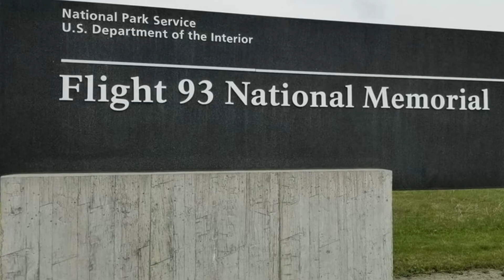How do fight your battles?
We all have battles we face in life. How do you face them, who do you turn to for answers? The bible, prayer, the bible believing churches is the place we should turn. Our world has turned it's back on God, when we should be running to Him.